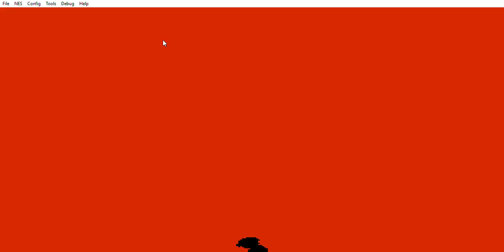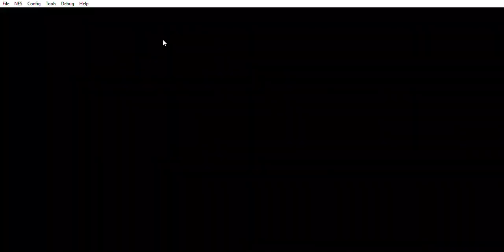The Legend Of Zelda II The Adventure of Link part 2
I do not own the legend of zelda